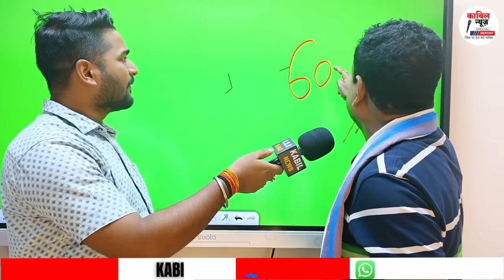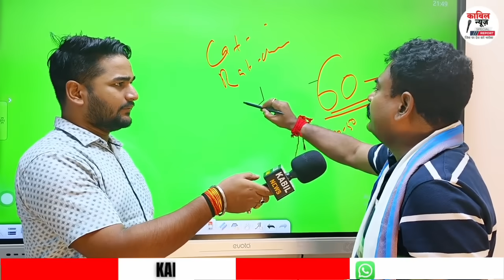Bihar Police Exam final Cutoff by Rahman Sir